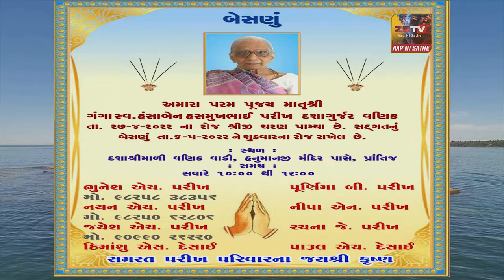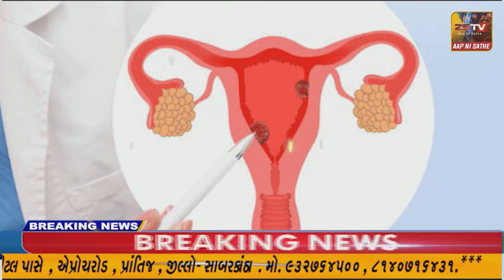માંગરોળ તાલુકાના માલધારી સમાજના યુવાનો દ્વારા ભરતીઓમાં નિમણુંક નહીં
માંગરોળ તાલુકાના માલધારી સમાજના યુવાનો દ્વારા ભરતીઓમાં નિમણુંક નહીં તો ઈચ્છા મુત્યુની માંગણી સાથે ઉગ્ર રીતે પાઠવ્યું આવેદનપત્ર